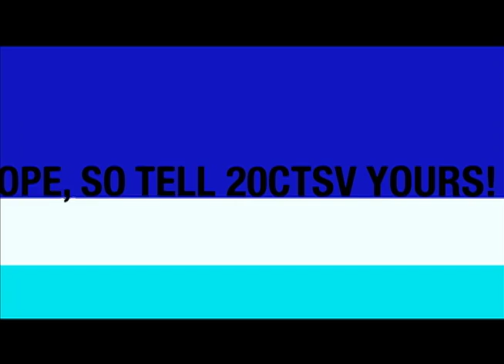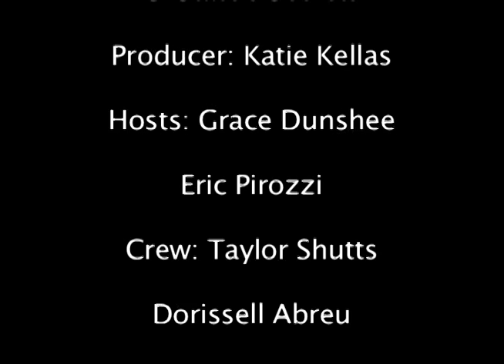C-State's Secrets-10/14/13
Check out this week's crazy secrets!